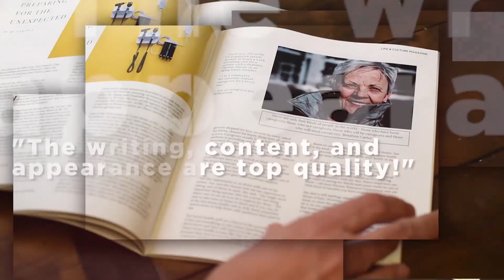How To Create A Culture you Love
Who doesn't like to be part of a life-giving positive culture? You can be the one to create a culture you love in your home, at work and even in your city! Join Sonny, KC and Megan as they talk about how you can influence the culture in any place you are in.
Thank you so much for checking out the Cheery Conversations Youtube channel!

Featuring: Sonny Hennessy & KC Garania & Megan Mahlik

We understand feeling foggy and fatigued in a sea of unending voices shouting empowerment cliches like, “YOU got this girl...all on your own”! All the while we are mumbling to ourselves, “How the heck do I live up to that when the only part I relate to is, “all on my own”.

Then add the swirling opinions on juicy topics and “drama for yo mama” social posts and... I just need a good nap to sleep off the unresolved questions.

But we believe we can all overcome our uncertainties on juicy topics one conversation at a time. We get to engage in conversations pointing to how Jesus shed light on every situation and then left us with the manual; The Bible.

The Jesus.Plus.Life. Equation: The addition of Jesus truth to everyday life, promises to subtract our emptiness. Jesus = Joy